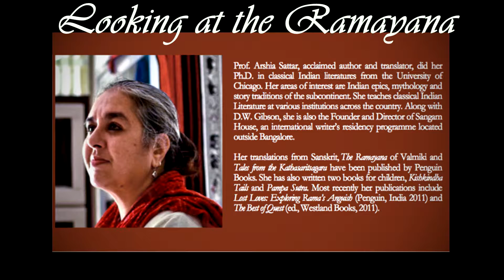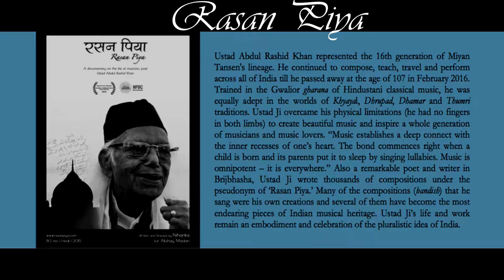Vikalp - Kuch Toh Alag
"Vikalp" is the celebration of the mysticism of songs, stories, of conversations and discussions, of the reel and real life which has guided the human life of past and continues to enrich the present. Its a cultural extravaganza celebrating the rich culture that has been shared from ages.

Vikalp is just around the corner! Come join us!